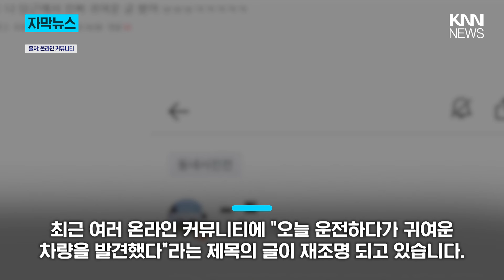운전석에 '아빠 자리' 낙서 가득한 차량, 무슨 일? / KNN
제보
카톡 : 'KNN' 친구추가

검색 : KNN